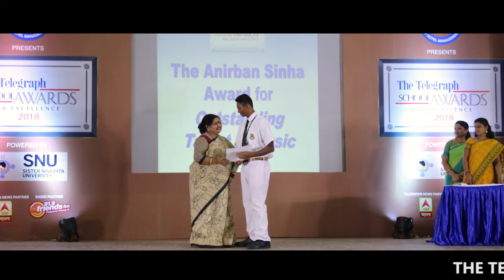DPS JOKA FINAL 2018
School Presentation Video